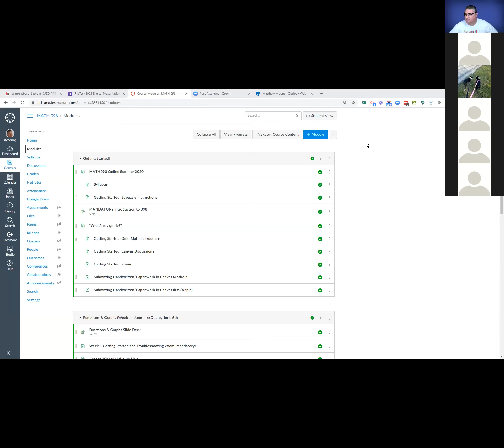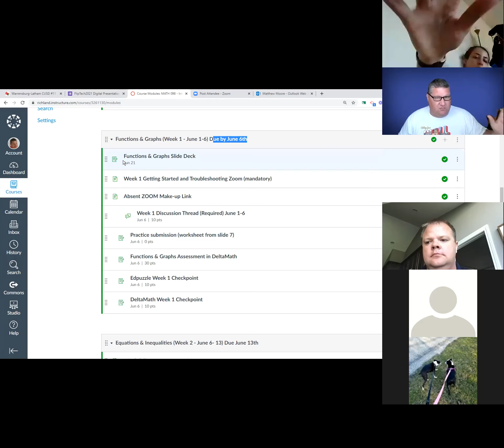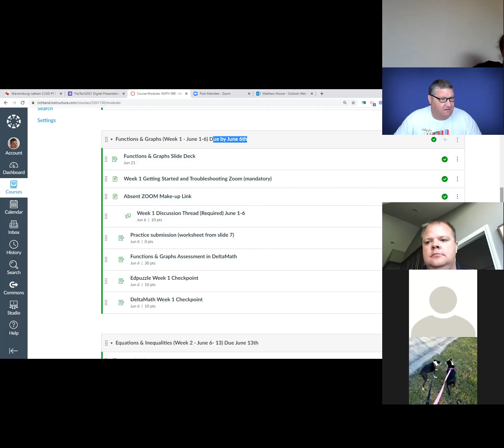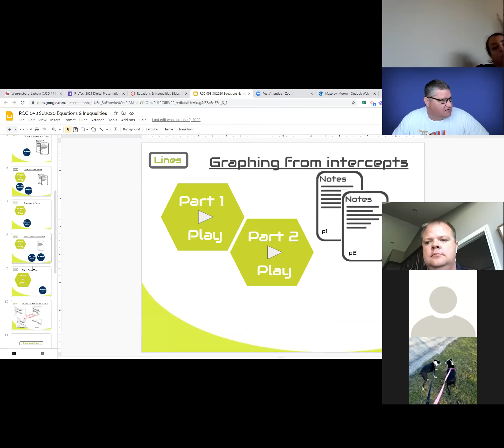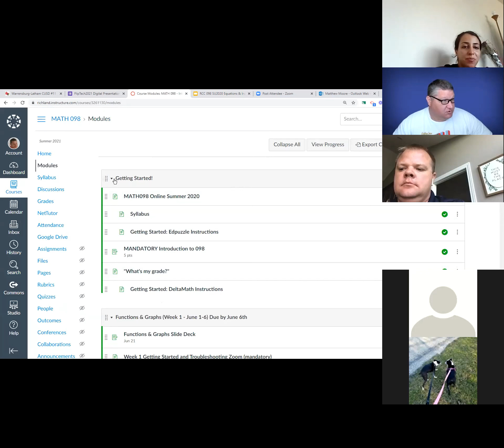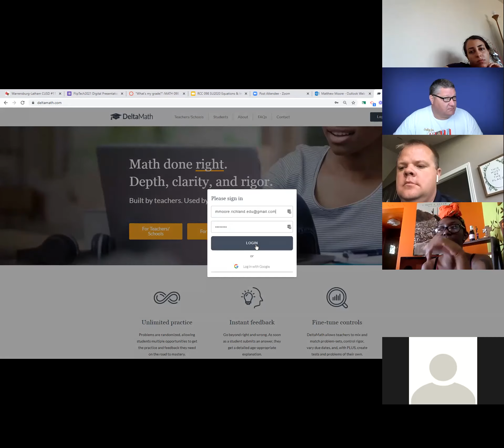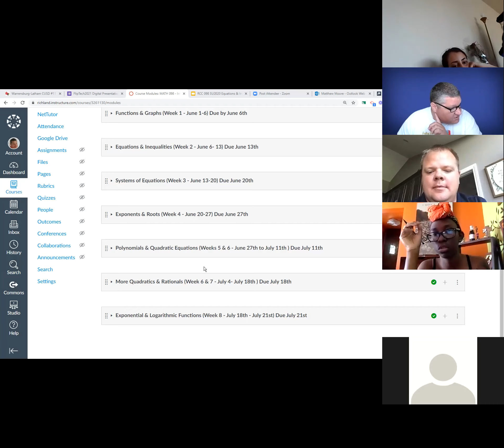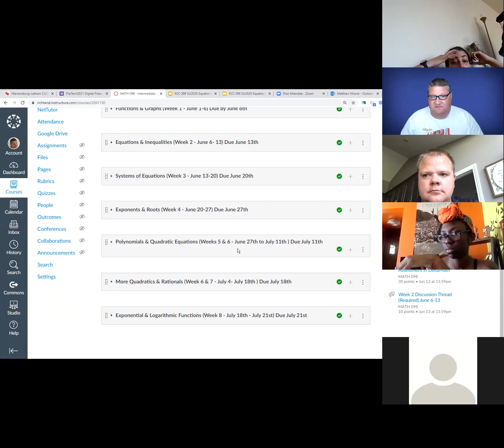math098 summer 21 june 9